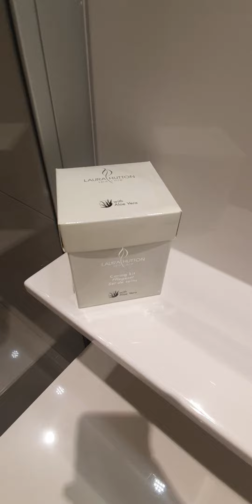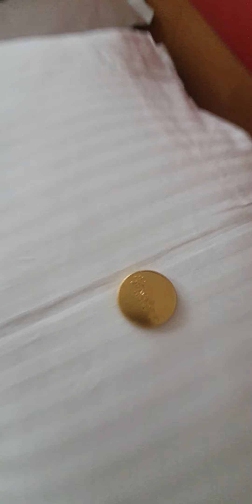Hotel Bischof Dornbirn